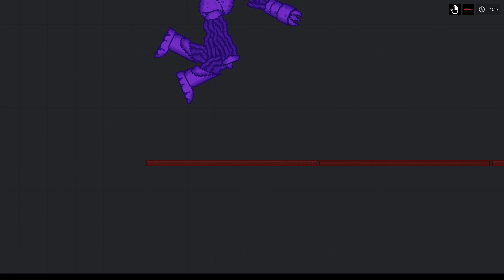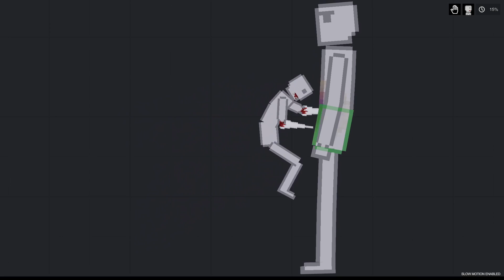Purple Monster Attacks Humans in People Playground